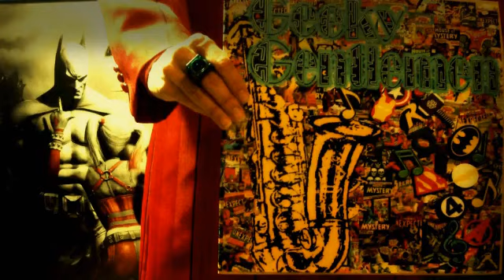Geeky Gentlemen Superhero Prose